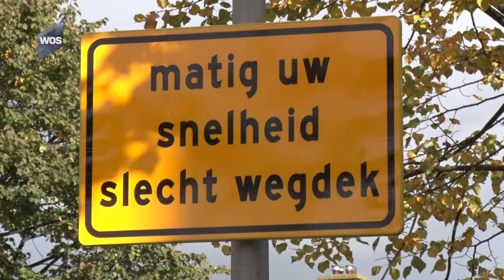Gevaarlijk geel kruispunt in Poeldijk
De gemeente Westland plaatst de komende dagen uit voorzorg waarschuwingsborden bij enkele kruispunten waar recent gele stenen zijn gebruikt. Uit metingen is gebleken dat de geleverde stenen niet voldoen aan de gestelde kwaliteitseisen en versneld slijten.